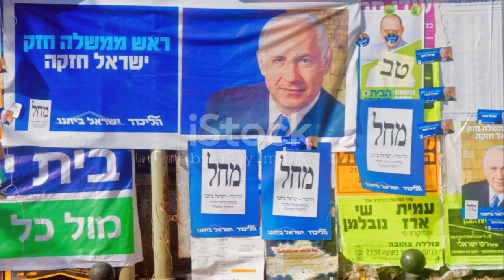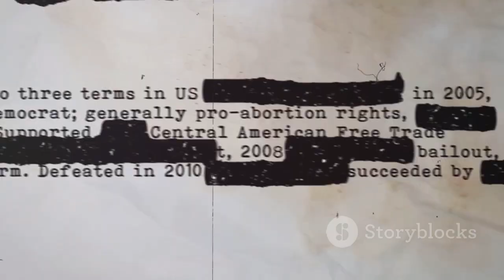Unveiling the Shadows: Israel's Alleged Ties with ISIS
Ethiopia-EritreaPortAgreement
-Nile River
- Waterway to Peace
- Ethiopia
- Sudan
- Egypt
- Nile River Basin
- Nile River riparian states
- Nile River water rights
- Nile River conflicts
- Nile River Basin Initiative
- international partnership
- regional peace
- water scarcity
- water-scarce
- water flow
- water supply
- water rights
- water-secure
- environmental pressures
- colonial-era treaties
- Blue Nile
- Upper Nile Basin
- Lower Nile Basin
- Nile Delta
- Nile River flow variability
- severe weather events
- Nile River countries
- Nile River socioeconomic benefits
- Nile River population